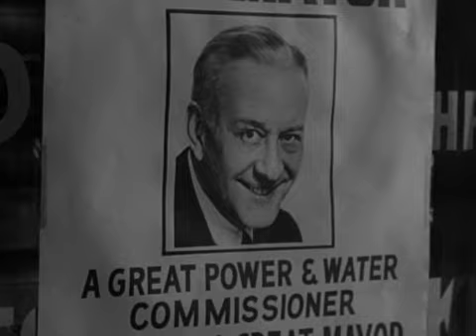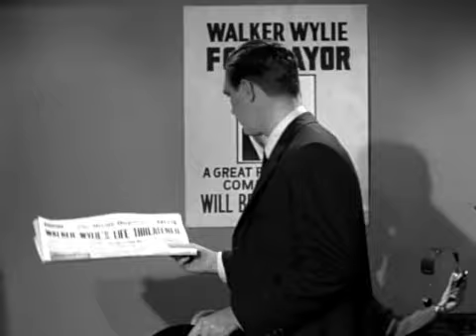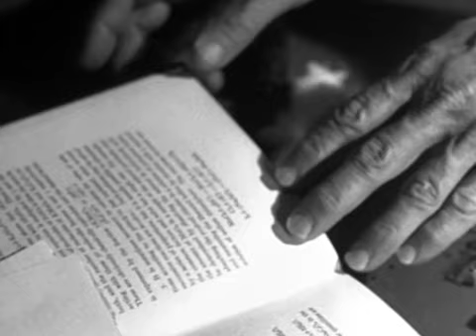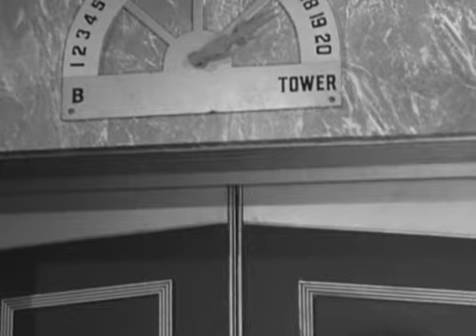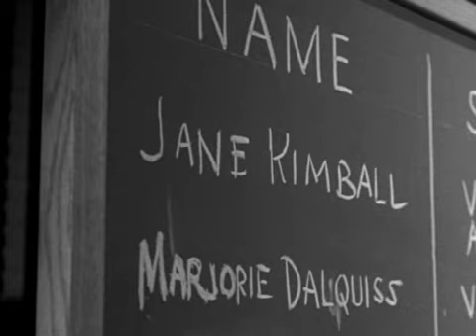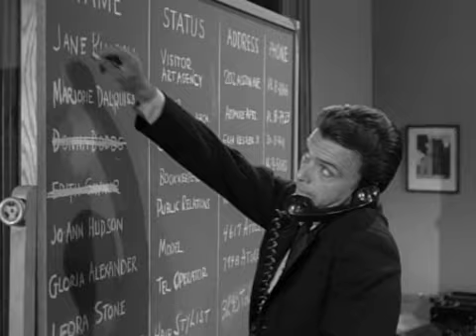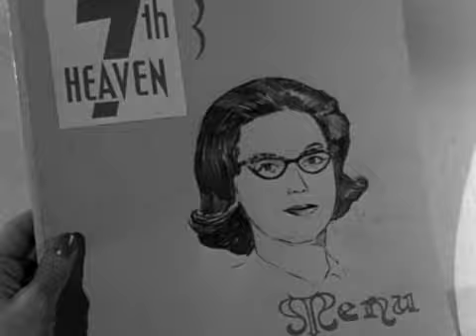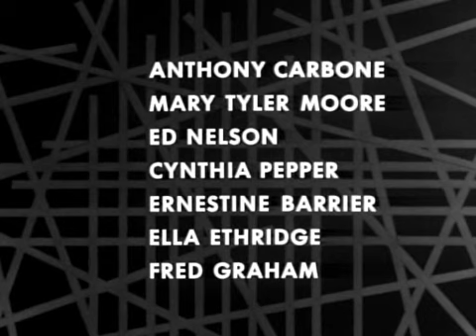1960 Boris Karloff's Thriller 11 The Fatal Impulse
Enjoy all those movies that you always wanted to watch again.
The best movies to enjoy and relax.

BORIS KARLOFF’S THRILLER:
Thriller (also known as Boris Karloff's Thriller and Boris Karloff Presents) is an American anthology television series that aired during the 1960–61 and 1961–62 seasons on NBC. The show featured host Boris Karloff introducing a mix of macabre horror tales and suspense thrillers.
Thriller was created by Hubbell Robinson for MCA's Revue Studios. Though remembered primarily as a series that emphasized gothic horror, under producer Fletcher Markle Thriller was initially a series oriented towards suspense and crime drama, in the manner of Alfred Hitchcock Presents. Markle was let go after having completed eight episodes, and replaced by Maxwell Shane. Shane continued in the crime drama mold, though he began to add trappings of gothic horror to a few stories, but he too was replaced after having completed a further nine episodes. The rest of the first season and all of the second was produced by William Frye, who firmly moved Thriller into the format for which it would be most well-remembered, although non-horror crime and mystery stories would still be featured from time to time throughout the show's run.
Among the many writers for the series were Donald Sanford, Robert Hardy Andrews, and Robert Bloch, who adapted a number of his own stories, notably "The Weird Tailor". Authors whose works were frequently adapted included August Derleth, Charlotte Armstrong and Cornell Woolrich.
In addition to serving as the host of the series, Karloff also starred in five episodes: "The Prediction", "The Premature Burial", "The Last of the Sommervilles", "Dialogues With Death", and "The Incredible Doctor Markesan".
Other actors included Leslie Nielsen in the show's first episode "The Twisted Image", William Shatner in two episodes, "The Hungry Glass" and "The Grim Reaper", Constance Ford in two episodes, Mary Tyler Moore in two episodes, Henry Daniell in five episodes, and Edward Andrews in three episodes. Child actress Beverly Washburn appeared in "Parasite Mansion"; Joan Tompkins appeared in "The Cheaters" and "Mr. George". Elizabeth Montgomery, Tom Poston, and John Carradine in "Masquerade". Carradine also starred in "The Remarkable Mrs. Hawk", co-starring Bruce Dern and Jo Van Fleet; Ed Nelson starred in four episodes: "The Fatal Impulse", "The Cheaters", "A Good Imagination", and "Dialogues With Death".
Other performers included: Rip Torn, George Grizzard, Natalie Trundy, Bethel Leslie, Patricia Medina, Patricia Barry, Richard Anderson, Richard Chamberlain, Elisha Cook, Conrad Nagel, Larry Pennell, Russell Johnson, Diana Millay, Philip Carey, Kathleen Crowley, Susan Oliver, Rodolfo Hoyos, Jr., J. Pat O'Malley, Robert Vaughn, Marlo Thomas, John Ireland, Jeanette Nolan, Virginia Gregg, Hazel Scott, Lloyd Bochner, Scott Marlowe, Judson Pratt, Olive Sturgess, Mary Astor, Marion Ross, Hazel Court, MacDonald Carey, Donna Douglas, Natalie Schafer, Phyllis Thaxter, Estelle Winwood, Antoinette Bower, Jane Greer, Dick York, Jocelyn Brando, Richard Carlson, William Windom, George Kennedy, Cloris Leachman, Monte Markham, Nancy Kelly, Patricia Breslin and Edward Binns.
In Danse Macabre, Stephen King's 1981 history and critique of horror fiction, King suggests that Thriller was the best series of its kind up to that point.
Alfred Hitchcock hastened the demise of the series after he came aboard on NBC with The Alfred Hitchcock Hour, an expanded one-hour version of his previous half-hour series Alfred Hitchcock Presents. Hitchcock apparently did not want two similar one-hour shows on at the same time.
In a review of the anthology's 2010 DVD release, The Hollywood Reporter said "Not all the episodes work, and the transfers can be a bit grainy. But when they do—the strong shadows living in the black and white, the awesomely overwrought score by composers Jerry Goldsmith and Morton Stevens (if only they had music like that again), the storytelling not using gore and cheap scares as crutches—the results are genuinely goosebump-inducing."
Boris Karloff, born as William Henry Pratt, was an English actor. His portrayal of Frankenstein's monster in the horror film Frankenstein (1931) established him as a horror icon, and he reprised the role for the sequels Bride of Frankenstein (1935) and Son of Frankenstein (1939). He also appeared as Imhotep in The Mummy (1932), and voiced the Grinch in the animated television special of Dr. Seuss' How the Grinch Stole Christmas (1966), which won him a Grammy Award. Aside from his numerous film roles, Karloff acted in many live stage plays and appeared on dozens of radio and TV programs as well. For his contribution to film and TV, Karloff was awarded two stars on the Hollywood Walk of Fame.